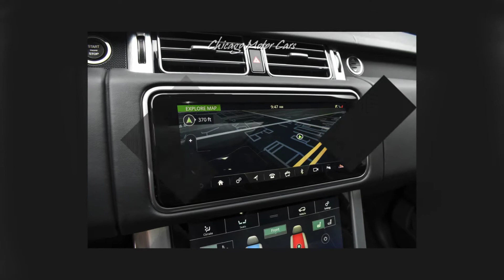2021 Land Rover Range Rover P525 Westminster LWB Overfinch